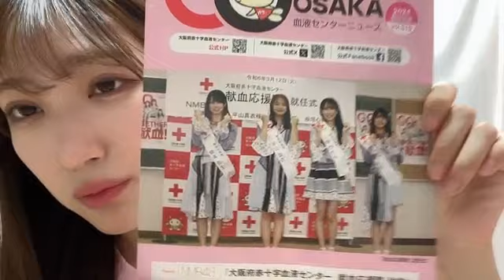SHOWROOM 原 かれん（NMB48） 2024年05月02日21時41分11秒